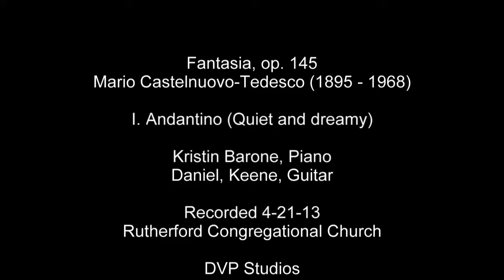MCT1 HD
Fantasia, op. 145 by Mario Castelnuovo-Tedesco I. Andantino (Quiet and dreamy) performed by Kristin Barone, piano and Daniel Keene, guitar.  Recorded on 4-21-13 at the Rutherford Congregational Church by DVP Studios.